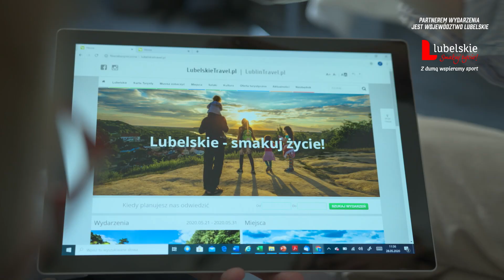WOJEWÓDZTWO LUBELSKIE - PARTNER GALI KNOCKOUT BOXING NIGHT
TT: @ringpolska
WWW: ringpolska.pl